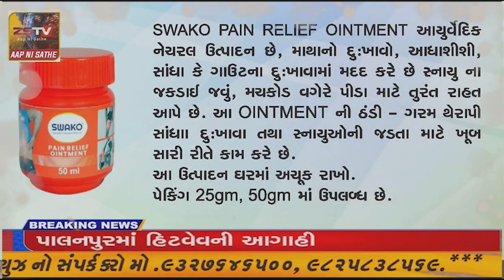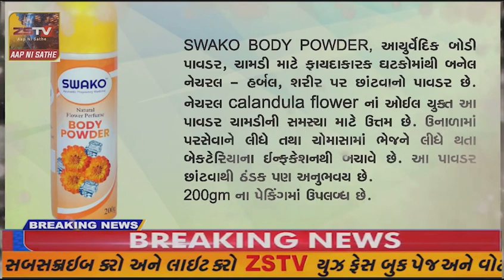દિવ નાં નાગવા ગામે સ્થિતિ રાધેકિષ્ના મંદિર ખાતે ધ્વજારોહણ કાર્યક્રમ નું થયું આયોજન.